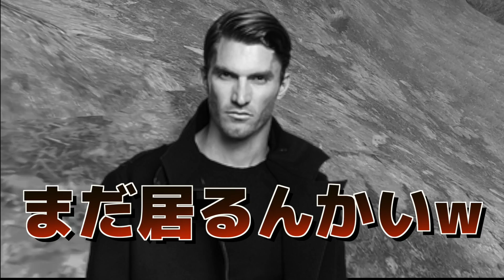【PUBG MOBILE】伝説のソロスク‼『近距離AWM』で決める最強の男イエティ！【PUBGモバイル】【まがれつ】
※生放送はこちらで行っています↓
夜20時から22時あたりで行っていますので是非来てください。

＿＿＿＿＿＿＿＿＿＿＿ひとこと＿＿＿＿＿＿＿＿＿

ツヨティ
【PUBG MOBILE】驚異のソロスク‼『近距離AWM』で決める最強の男イエティ！【PUBGモバイル】【まがれつ】